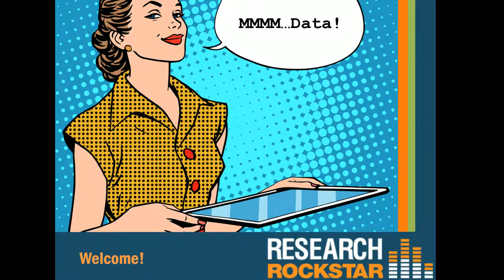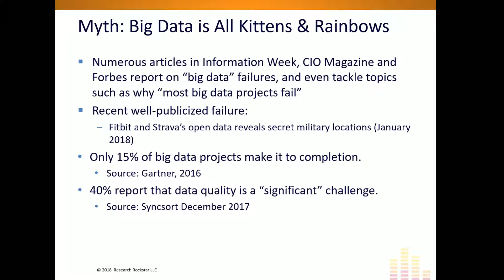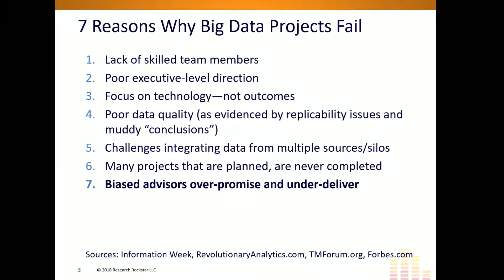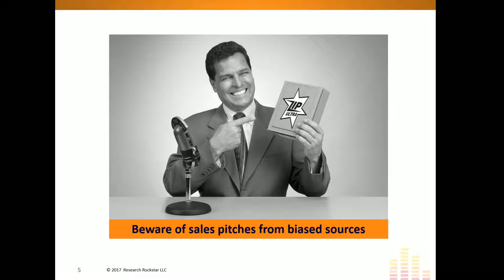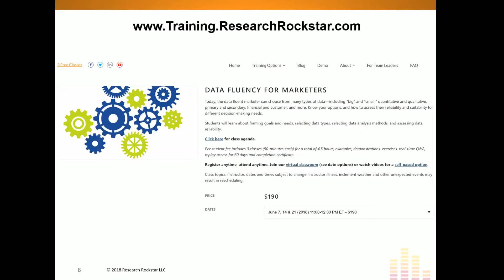7 Reasons why Big Data projects fail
Big data isn't perfect. Unfortunately, biased experts often over-promise and often under-deliver.  What do market research & insights professionals need to know about big data risk factors? In this conversation,  7 reasons why Big Data projects fail, and what we can do to help clients make data-agnostic choices.